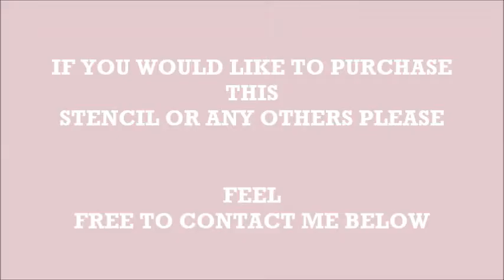Shabby chic cushion, stenciling made easy tutorial.Using Stencil queen.co.uk stencils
Create your own Shabby chic cushion. Tips and tricks tutorial.
Where  to buy stencils for crafts, face painting, walls furniture, floors, henna, fabric, cakes , canvas, shoe, children and more xxx